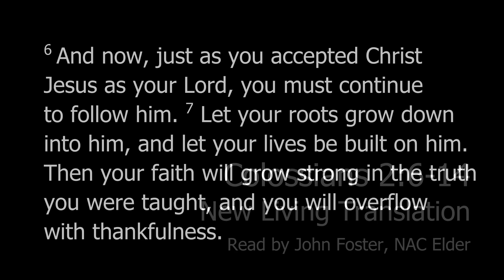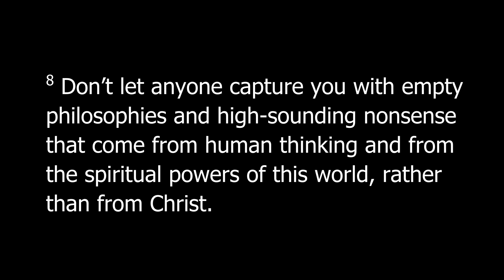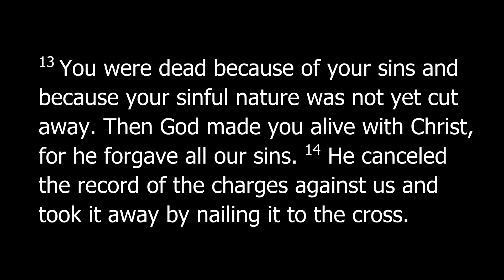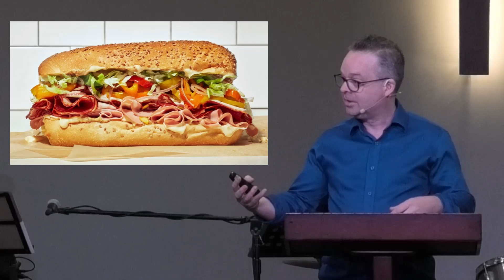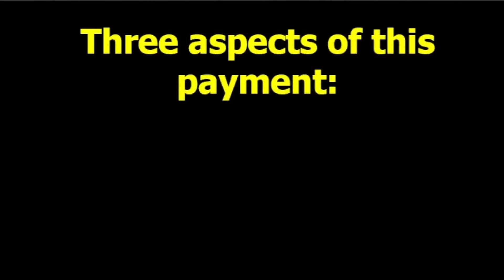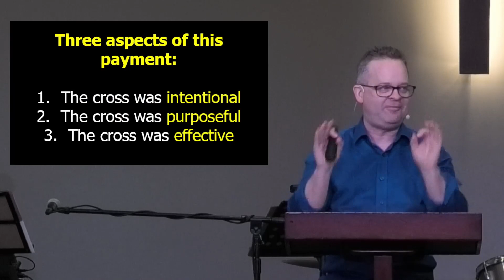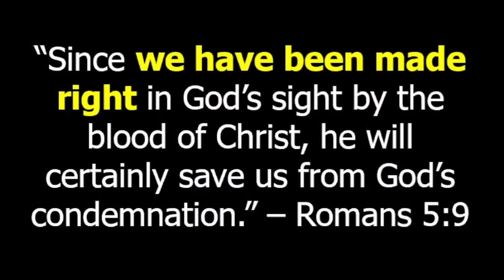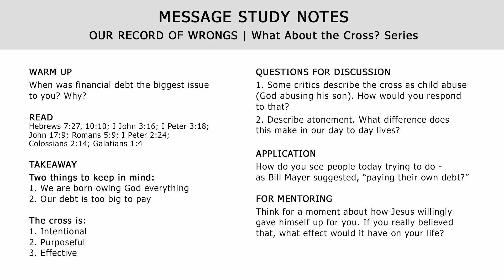Feb 18 | OUR RECORD OF WRONGS | What About the Cross? Series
Housing costs have soared. Grocery prices have risen dramatically. As a result, many people today are in debt that is on a razor’s edge of what they can pay. But there is a different kind of debt – one we all have – one that none of us can pay. It is a debt that has eternal consequences and only one payment plan. We are continuing on in our series What About the Cross? with Sunday’s message “Our Record of Wrongs” to see how we can all be completely debt free!

00:00 Intro & Announcements
00:42 Scripture Reading
02:21 Message
33:54 Communion Break (gather beverage/bread to participate)
35:15 Closing Prayer
35:56 Study Notes

WARM UP
When was financial debt the biggest issue to you? Why?

READ
Hebrews 7:27, 10:10; I John 3:16; I Peter 3:18; John 17:9; Romans 5:9; I Peter 2:24; Colossians 2:14; Galatians 1:4

TAKEAWAY
Two things to keep in mind:
1. We are born owing God everything
2. Our debt is too big to pay

The cross is:
1. Intentional
2. Purposeful
3. Effective

1. Some critics describe the cross as child abuse (God abusing his son). How would you respond to that?
2. Describe atonement. What difference does this make in our day to day lives?

APPLICATION
How do you see people today trying to do - as Bill Mayer suggested, “paying their own debt?”

FOR MENTORING
Think for a moment about how Jesus willingly gave himself up for you. If you really believed that, what effect would it have on your life?